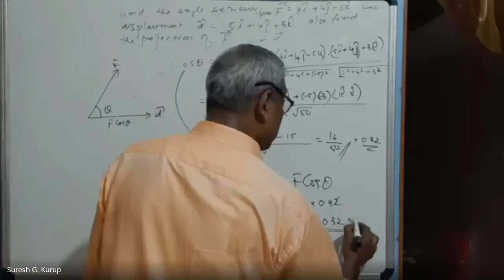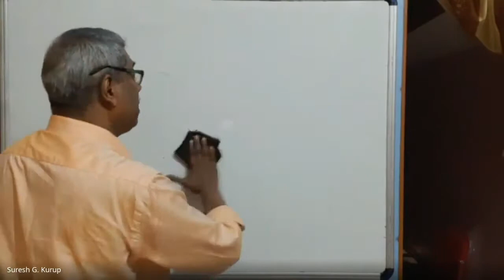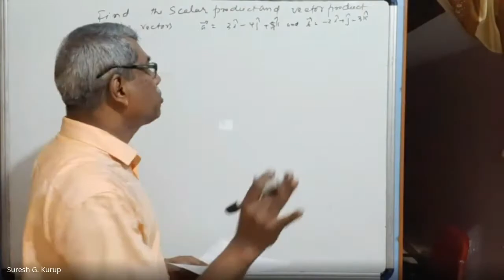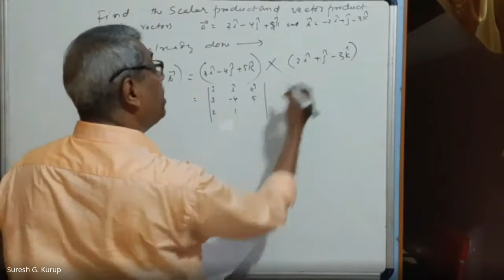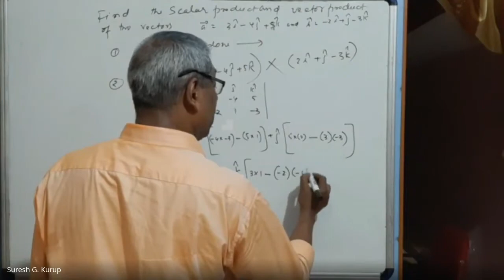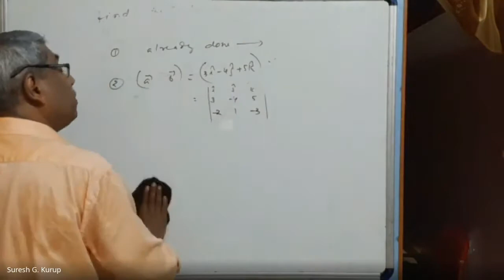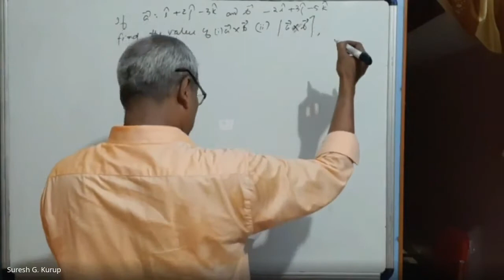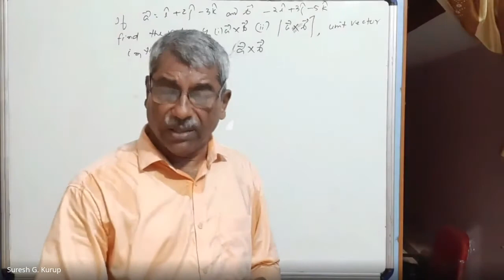Lecture 19 part 3